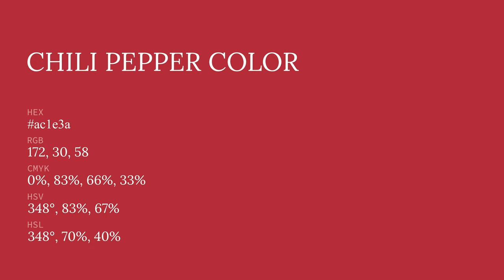Chili Pepper color ac1e3a hex color - Red color - Cool color ac1e3a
What color is Chili Pepper ? ac1e3a hex color - Red color - Cool color ac1e3a

Hex ac1e3a Color Code is also known as Chili Pepper color.

Hex ac1e3a Color code in RGB color code model is created after adding 67.45% red color, 11.76% green color and 22.75% blue color.
Hex ac1e3a Color code in CMYK color (process color) code model is generated after subtraction of 0% cyan, 82% magenta, 66% yellow and 32% black.